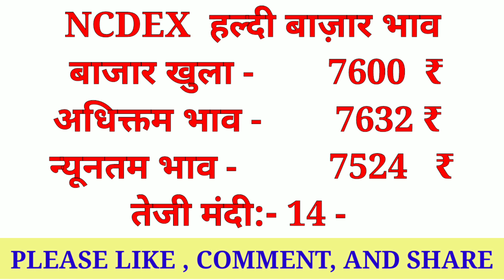Ncdex Market Commodity Bazar Bhav 09 November 2021||Kisaan bazar bhav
NcdexMarketCommodityBazarBhav09November2021|Commodity Bazar bhav||Kisaan bazar bhav

Solved quiery...